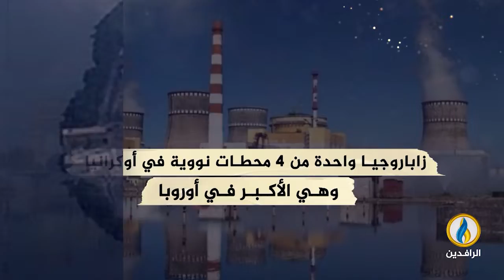انفوجرافيك | محطة زاباروجيا النووية في أوكرانيا.